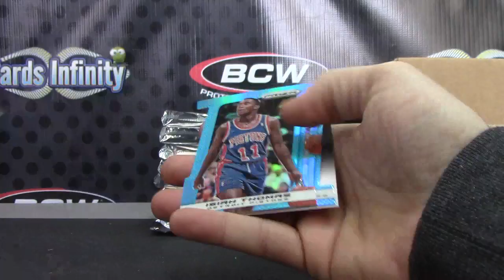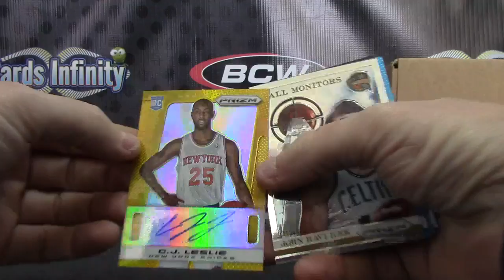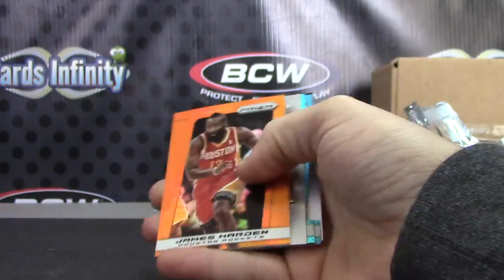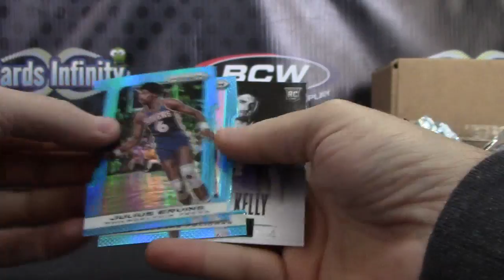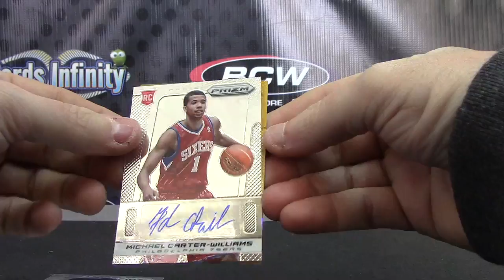Moon's 2013/14 Prizm JUMBO Basketball Box Break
Thanks a lot Moon, Chris J.